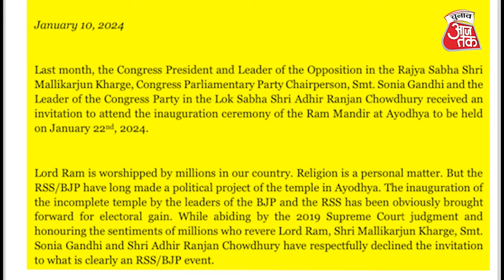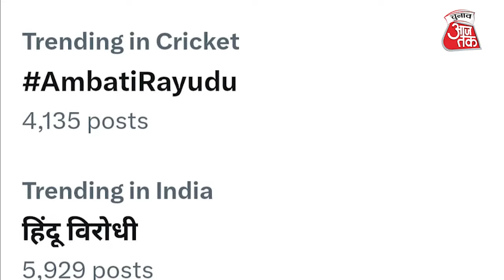Congress का Ayodhya न जाने का निर्णय राजनीतिक तौर पर कितना परिपक्व है? | Chunav Aaj Tak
कांग्रेस ने 22 जनवरी को अयोध्या में राम मंदिर प्राण प्रतिष्ठा का न्योता ठुकरा दिया है । कांग्रेस ने बाकायदा बयान जारी कर एलान किया कि कांग्रेस अध्यक्ष मल्लिकार्जुन खड़गे, सोनिया गांधी और अधीर रंजन चौधरी राम मंदिर प्राण प्रतिष्ठा के समारोह में नहीं जाएंगे । कांग्रेस महासचिव जयराम रमेश ने प्राण प्रतिष्ठा समारोह को आरएसएस और बीजेपी का कार्यक्रम बताते हुए कहा है कि धर्म एक व्यक्तिगत मामला है । बीजेपी और आरएसएस की ओर से अयोध्या में अधूरे मंदिर का उद्घाटन चुनावी फायदे को देखते हुए किया जा रहा है । पार्टी ने कहा है कि आरएसएस और बीजेपी ने लंबे समय से अयोध्या में मंदिर को राजनीतिक प्रोजेक्ट बना रखा है । कांग्रेस के इस फैसले के बाद एक्स पर हिंदू विरोधी और विनाशकाले विपरीत बुद्धि जैसे हैशटैग्स भी ट्रेंड करने लगे । खास बात ये है कि कांग्रेस के इस फैसले का विरोध बीजेपी और हिंदू संगठन तो कर ही रहे हैं, संभावनाएं इस बात की भी हैं कि इस फैसले का विरोध कांग्रेस के भीतर से भी हो ।